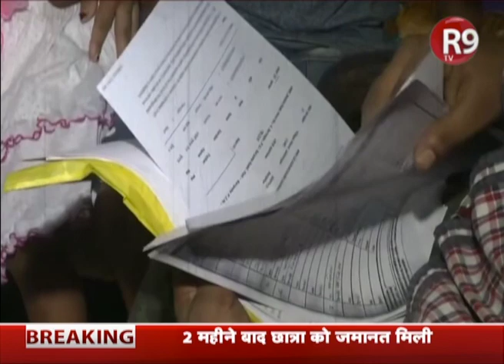नागरिकता संशोधन बिल को लेकर देश की सबसे बड़ी बहस ‘हिंदू- सिख इसाई’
भारत में नागरिकता संशोधन बिल लगाने को लेकर आज कैबिनेट में मंजूरी मिल चुकी है...इसके साथ ही नागरिकता संशोधन को 11 साल से हटाकर 6 साल कर दिया गया...लेकिन गृहमंत्री अमित शाह ने सभा में मुस्लिम समाज को छोड़कर सभी समुदायों का जिकर बार-बार किया... जिसको लेकर मुस्लिम समाज और विपक्ष सवाल उठा रहा है... लेकिन ये एक चुनावी पासा हो सकता है... इसी नागरिकता संशोधन बिल को लेकर देश की सबसे बड़ी बहस  ‘हिंदू- सिख इसाई...’ लेकिन मुस्लिम नहीं क्यो?